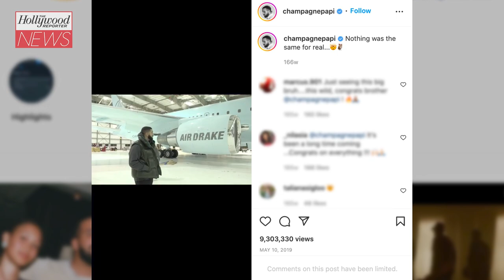Drake’s Team Denies Rapper Was Arrested in Sweden | THR News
Internet speculation suggested Drake had been arrested by local police at a Stockholm nightclub.